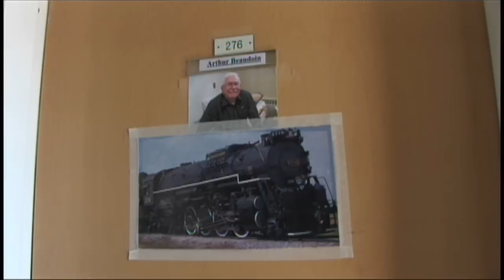Arthur Beaudoin Noël 2014